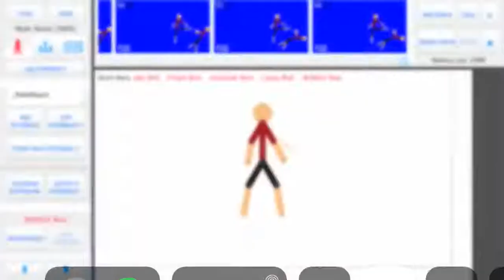My first Stop Motion stick man